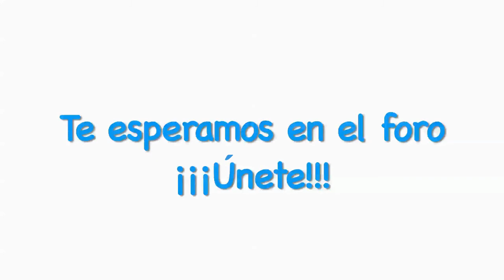Video presentación Gina Bassini: Aulas FT